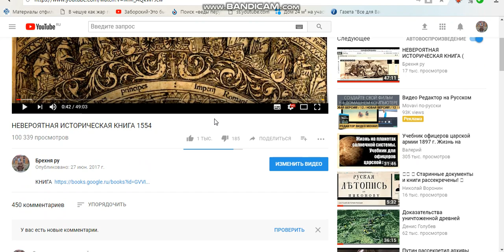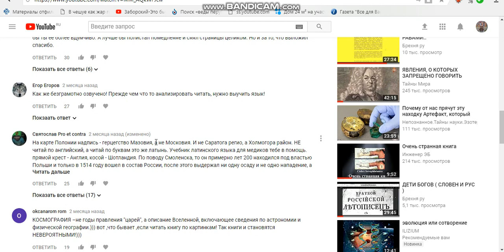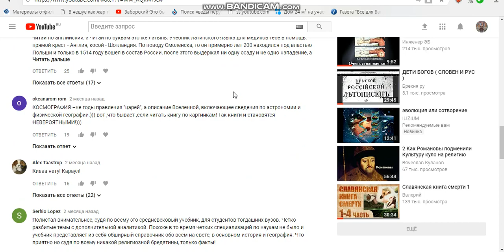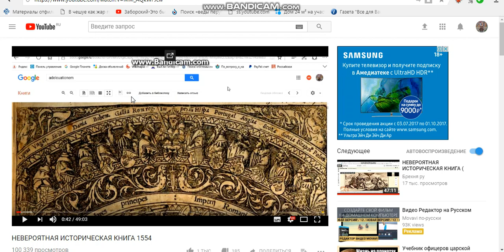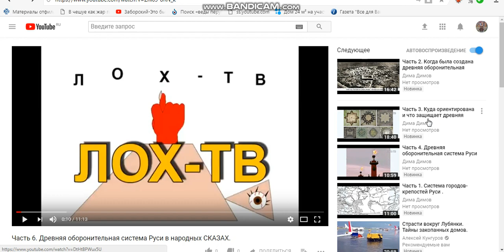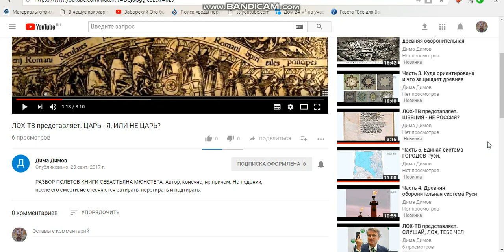НЕВЕРОЯТНАЯ КНИГА ИЛИ ГЛЯЖУ В КНИГУ ВИЖУ ФИГУ..